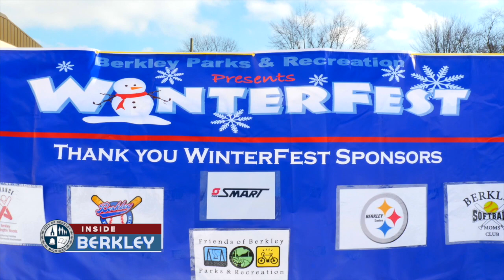Inside Berkley - WinterFest 2022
WinterFest is a FREE annual event in Berkley designed to embrace the cold weather and celebrate Michigan's winter season. All family friendly activities were held outdoors and included ice sculptures, a petting farm, unicorn rides, and more!

Video Services by CMNtv.org